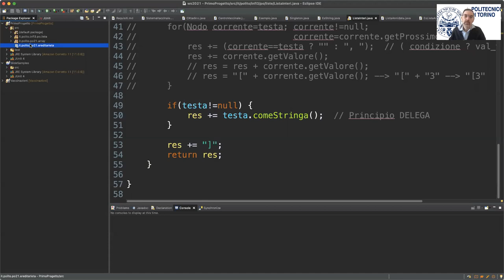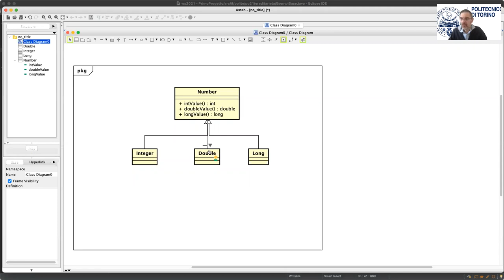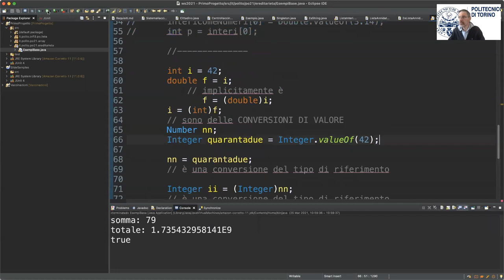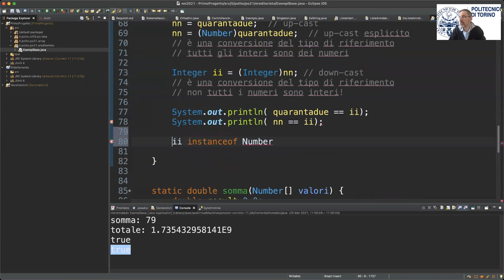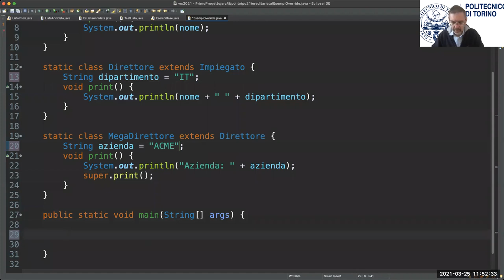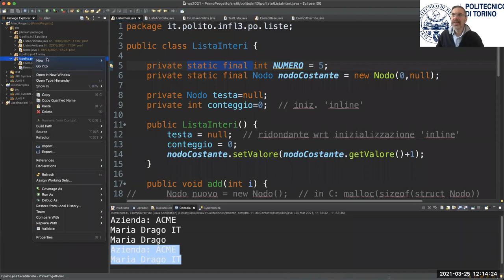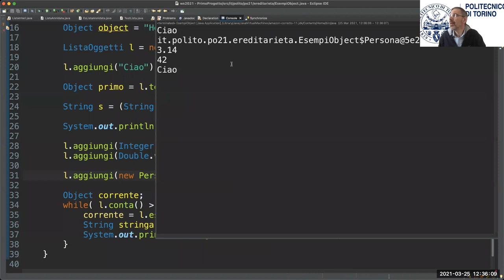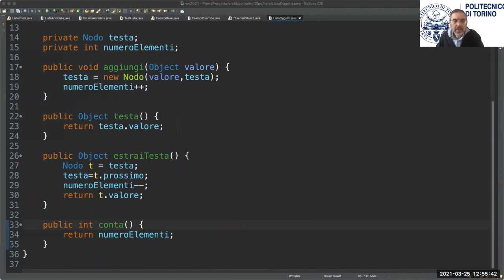PO 2021 - Lezione del 25 Marzo - Esempi di ereditarietà